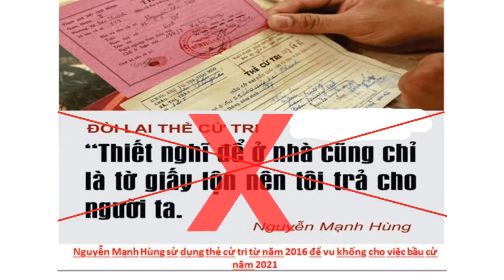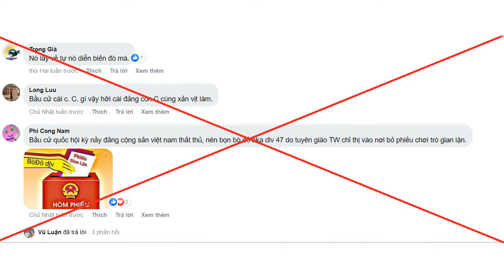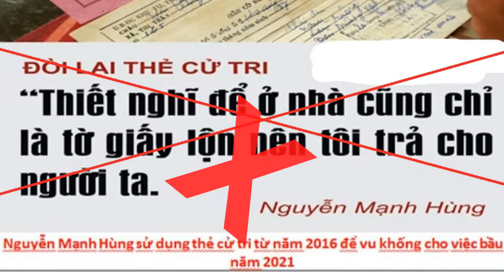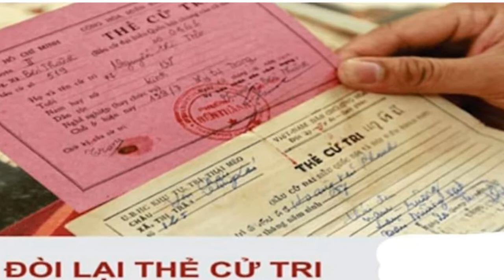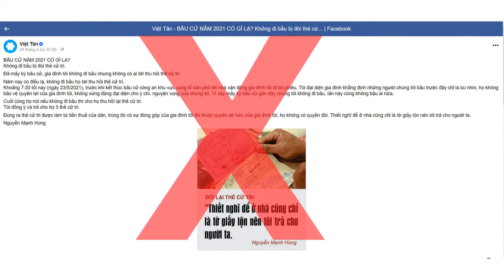Việt Tân lại chiêu trò vu khống về việc bị ‘thu lại thẻ cử tri’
Không kích động được người dân ‘từ bỏ quyền và nghĩa vụ bầu cử’ trong sự kiện trọng đại ngày 23/5 vừa qua các đối tượng chống phá lại bày trò vu khống bị ‘thu lại thẻ cử tri’…
Hôm qua ngày 23 tháng 5 năm 2021, mọi công dân nước Cộng Hòa Xã Hội Chủ Nghĩa Việt Nam đủ 18 tuổi trở lên đã thực hiện quyền và nghĩa vụ của mình là tham gia bầu cử ĐBQH và đại biểu HĐND các cấp nhiệm kỳ 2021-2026. Tính đến 19 giờ, theo cập nhật của 63 tỉnh và thành phố và báo cáo nhanh của Hội đồng bầu cử Quốc gia, tổng số cử tri cả nước tham gia bầu cử là gần 69,2 triệu cử tri (Chiếm tỉ lệ 98,43%), trong đó có 31.985 tổ bầu cử có 100% cử tri tham gia bầu cử. Như vậy chúng ta có thể thấy rằng; với sự chuẩn bị chu đáo và kỹ lưỡng của Đảng và Nhà nước, cuộc bầu cử ĐBQH và đại biểu HĐND các cấp nhiệm kỳ 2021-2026 đã diễn ra suôn sẻ và thành công tốt đẹp. Đặc biệt trong bối cảnh đại dịch Covid-19 đang diễn biến phức tạp, nhưng với sự chỉ đạo chặt chẽ của các tổ chức Đảng, chính quyền địa phương đã thực hiện nghiêm túc quy định 5K khi đi bầu cử để đảm bảo an toàn cho nhân dân theo quy định phòng chống dịch.